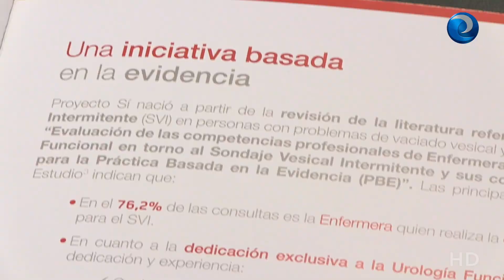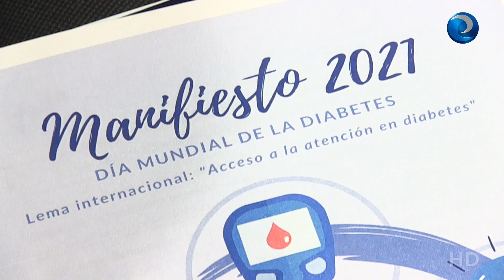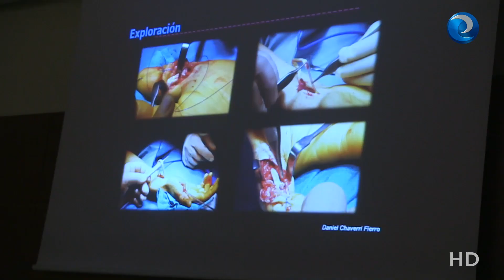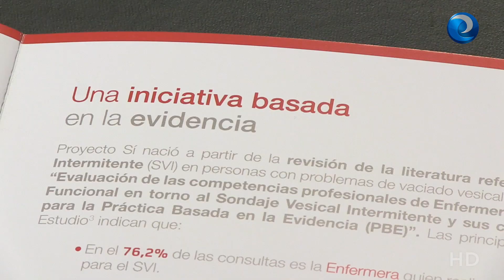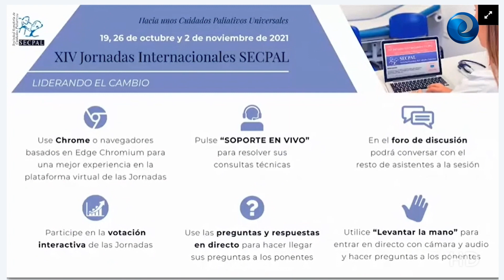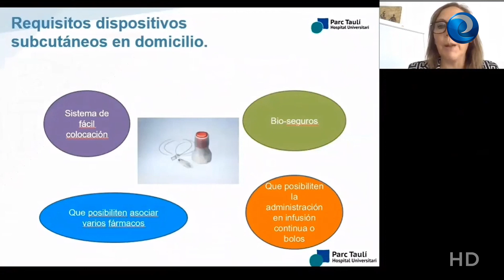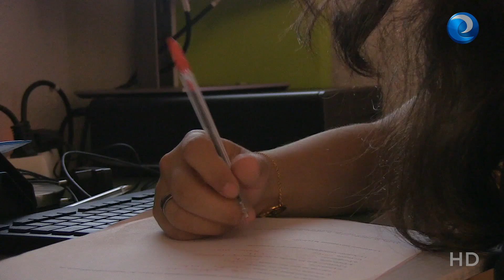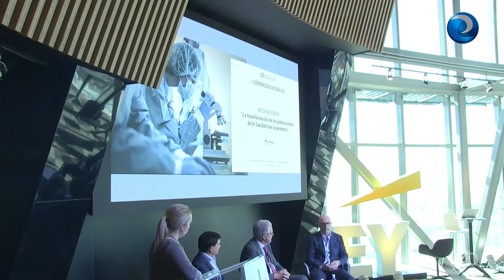Diario Enfermero - Noviembre 2 - 2021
Enfermeras expertas en diabetes, imprescindibles para reducir el número de casos y evitar las complicaciones del paciente
Asistimos al simposio nacional de GENEAUPP para conocer los últimos avances en el manejo de las heridas
Sondaje vesical intermitente: una técnica infrautilizada con muchas ventajas para el paciente
El Consejo General de Enfermería y la Sociedad de Cuidados Paliativos publican una guía gratuita sobre el manejo de la vía subcutánea
Enfermeras: esenciales para los niños que viven en centros de menores y un valor añadido como familia de acogida
Expertos analizan el impacto de la pandemia en los profesionales sanitarios